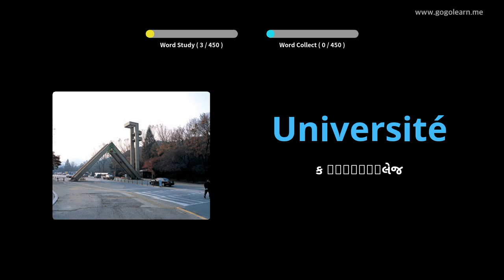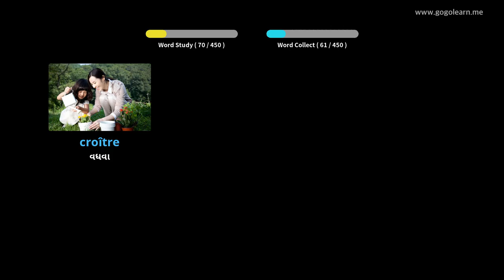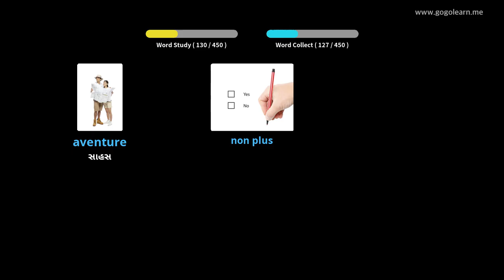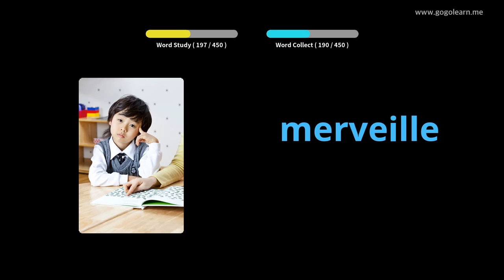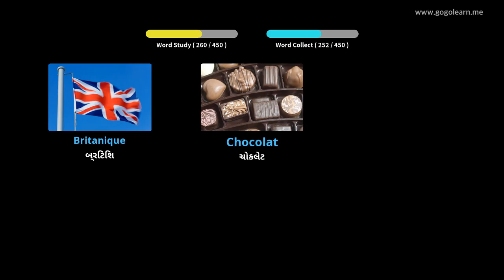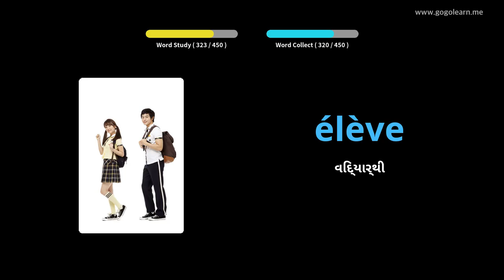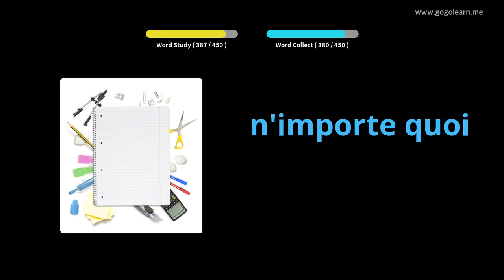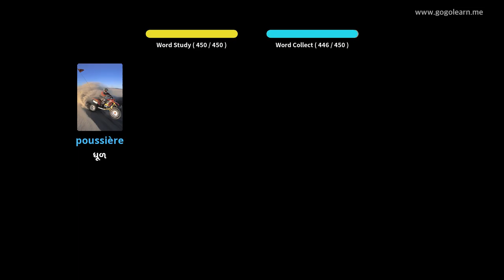ફ્રેન્ચવેક્યુબ્યુલરી પ્રાથમિક શાળા |Golearn